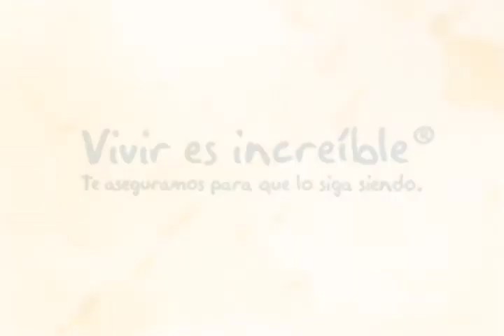Héctor Quiroz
Socio Fundador del Instituto Mexicano de Urbanismo